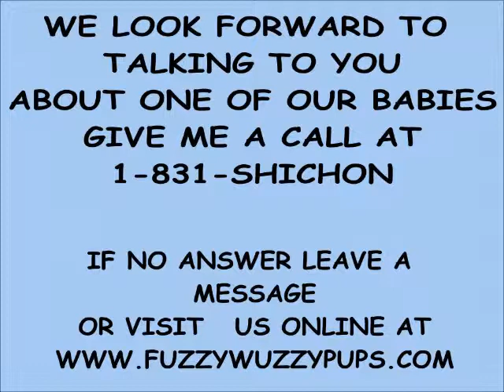Shichon puppies in New York, we are a breeder that hand delivers our Teddy bear zuchon puppies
Meet Noel, he is adopted by John and Family in New York NY